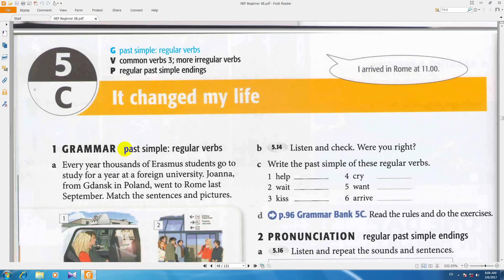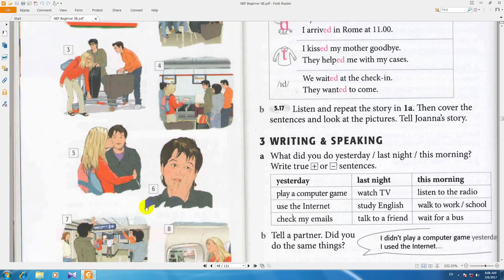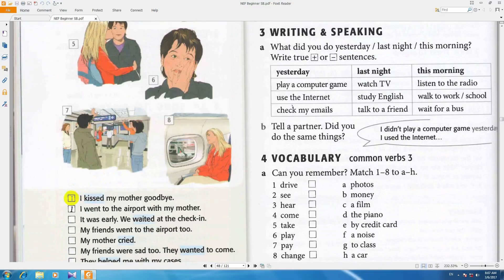آموزش از سیر تا پیاز انگلیسی new english file درس321